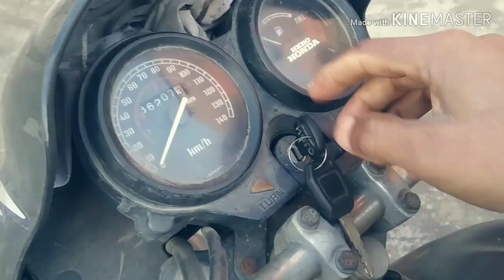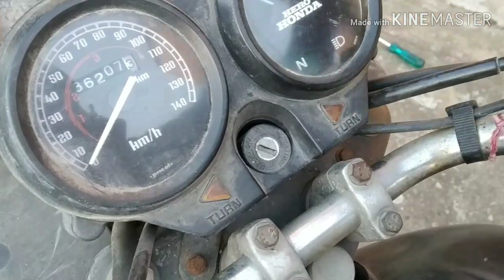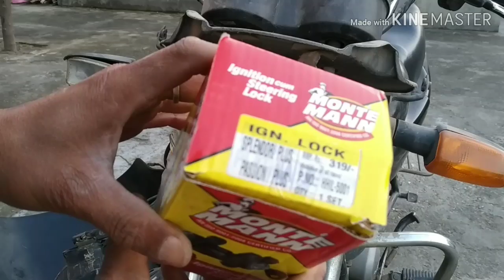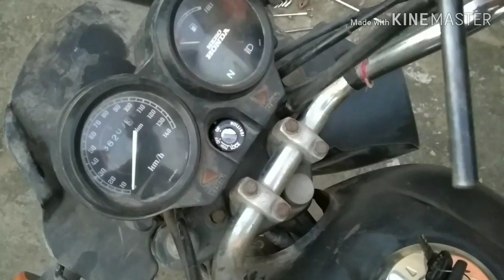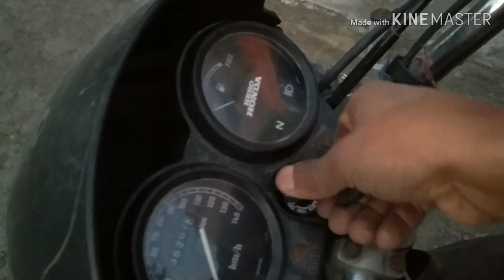How to install steering lock for Hero all bike. नया स्टेरिंग लॉक लगाएं।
इस वीडियो में हीरो के किसी भी बाइक में स्टेरिंग लॉक लगाने के बारे में बताया गया है और स्टेरिंग लॉक स्विच कनेक्शन करने के बारे में भी बताया गया है तो इस वीडियो को देखकर आप खुद ही अपना बाइक रिपेयर कर सकते हैं।